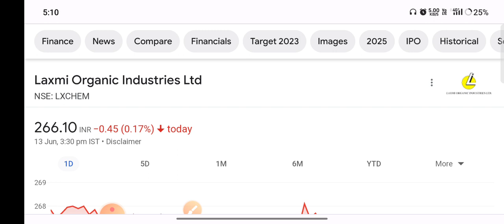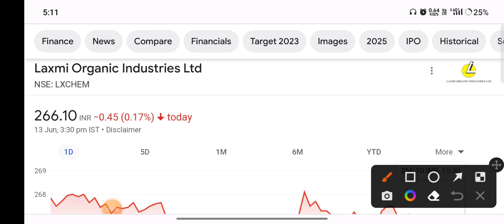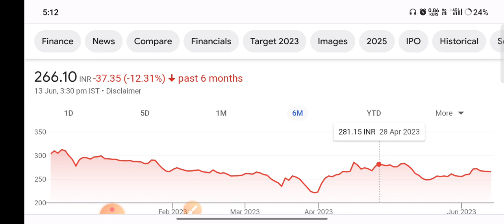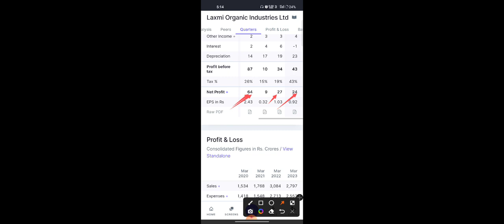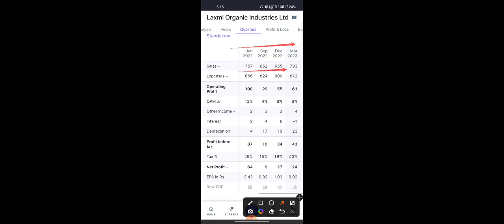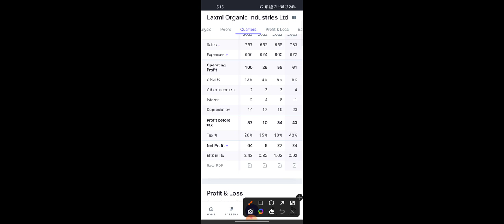Split 1:10 🤫 Laxmi organic share latest news today 💯 mulitbagger stocks laxmi organic latest news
Laxmi organic share latest news today